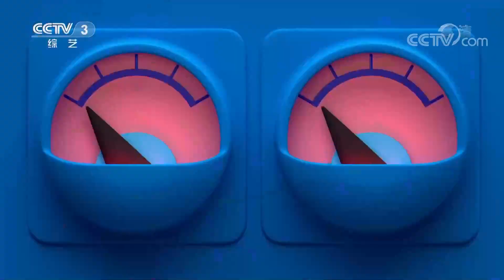《天天把歌唱》 20200911| CCTV综艺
本期节目主要内容：
1.歌曲《梦想有一天》 演唱：于海洋；
2.歌曲《最好的现在》 演唱：亮月儿；
3.歌曲《江南一枝花》 演唱：王宏伟；
4.歌曲《红叶恋》 演唱：刘玉婉；
5.歌曲《贝加尔湖畔》 演唱：玉米提；
6.歌曲《我等到花儿也谢了》 演唱：谌蓉；
7.歌曲《最浪漫的事》 演唱：春天。